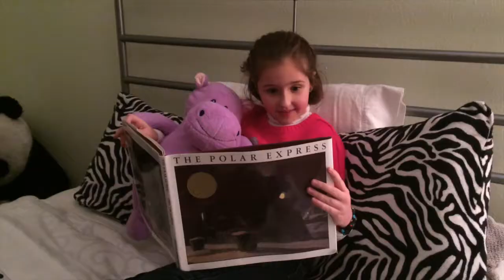I want a Hippopotamus for Christmas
Gabi tells us what she wants for Christmas this year!